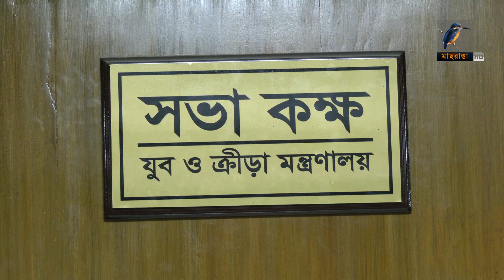‘আমি প্রতিবাদ করতে আসছি, ভিক্ষা চাইতে আসিনি’-মন্ত্রণালয়ে বডিবিল্ডার শুভ | Maasranga Sports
2 Bir Uttam Ziaur Rahman Road (New Airport Road)